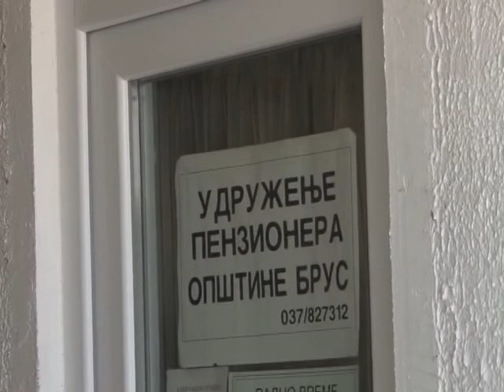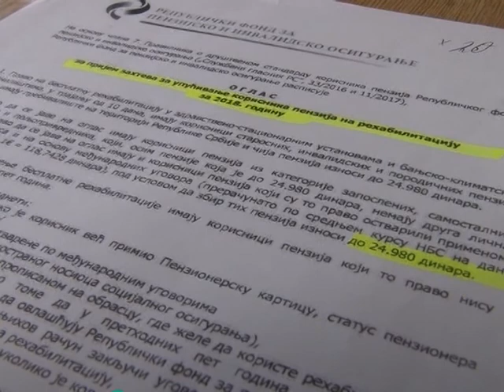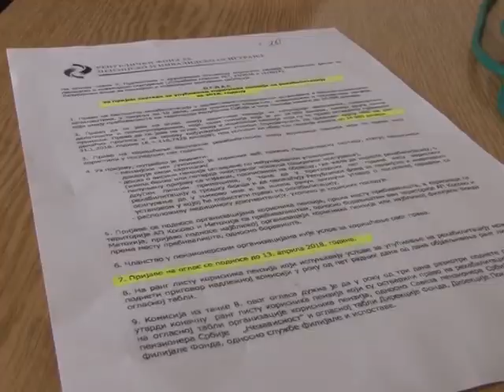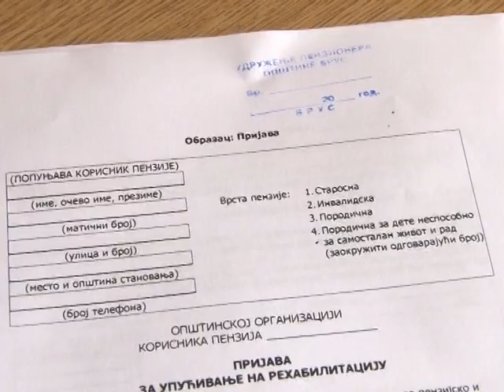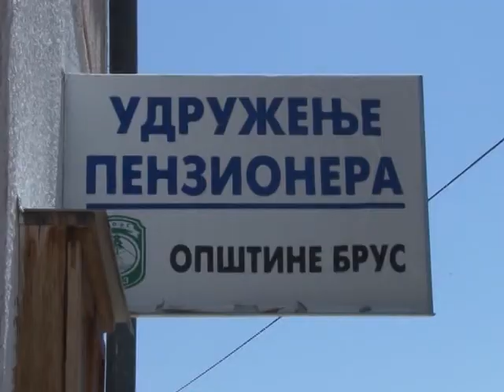Besplatan oporavak u banjama i za 24 bruska penzionera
Oko 13.500 korisnika penzija moći će ove godine da iskoristi pravo na besplatnu rehabilitaciju o trošku države u jednom od 24 srpska lečilišta, a iz kase Fonda PIO za to je izdvojeno 392,94 miliona dinara. Predsednica Udruženja penzionera opštine Brus Nadežda Blažić napominje da su 24 penzionera sa teritorije opštine Brus ostvarila pravo na besplatan oporavak u jednoj od banja Srbije.